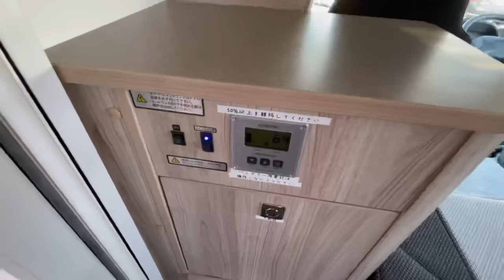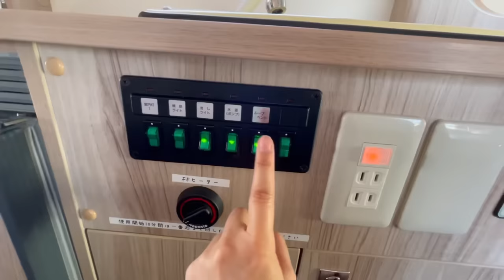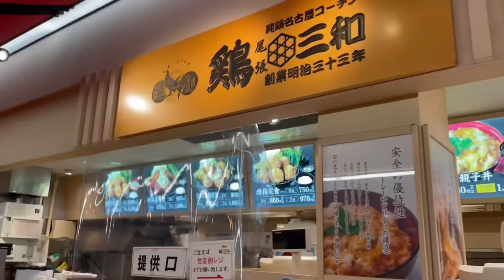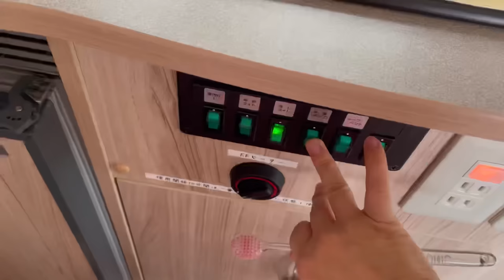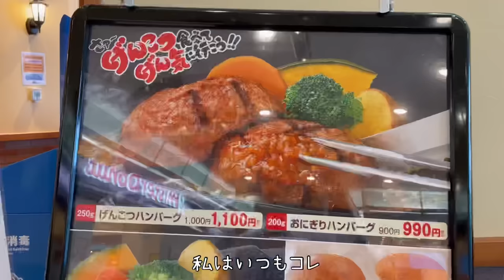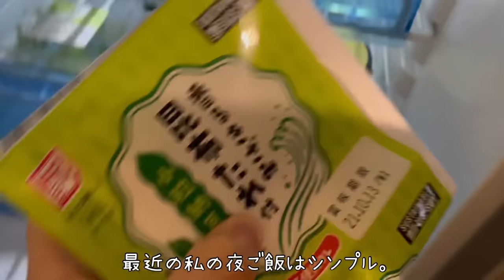出張前に高速道路で車中泊する女。キャンピングカーで過ごす日常。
🎥 後編｜Part 2

ボンズキャンパー滋賀店さんのキャブコン（クレソンジャーニー）をレンタルさせて頂き、刈谷パーキングエリアで仮眠して、静岡旅しました。ペット可の車両です🐶動画の前半は車内紹介、後半は車中泊の旅です。